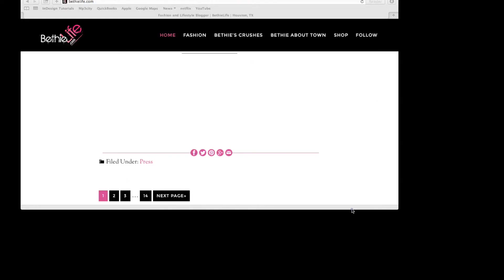BethieLife on Great Day Houston